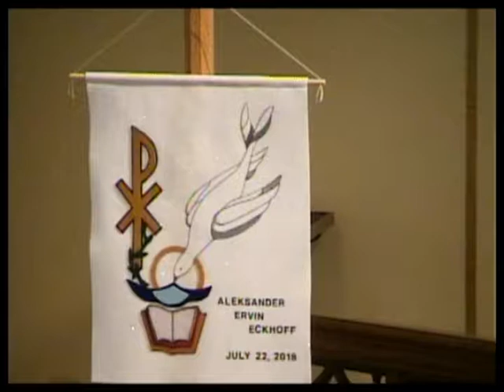July 22 ~ Pastor Truwe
Sunday, July 22, 2018 ~ Baptism of Aleksander Eckhoff, Pastor Truwe
Trinity Lutheran Church, Cole Camp, MO